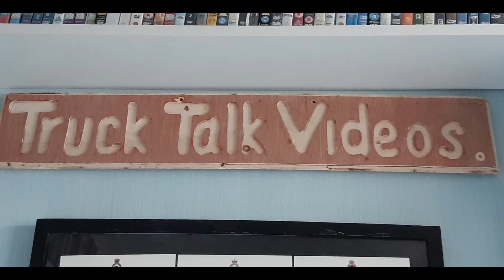My TruckFest North West Part 1